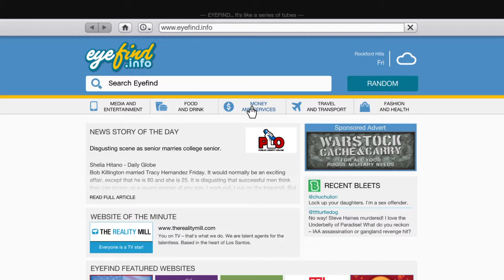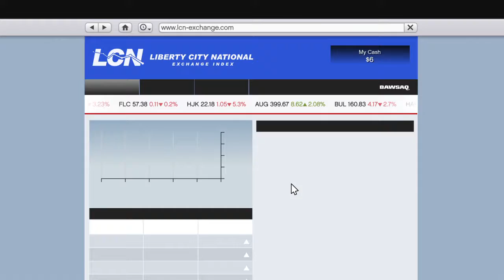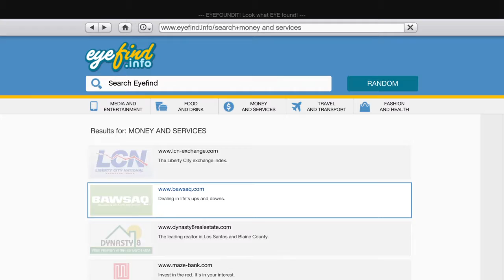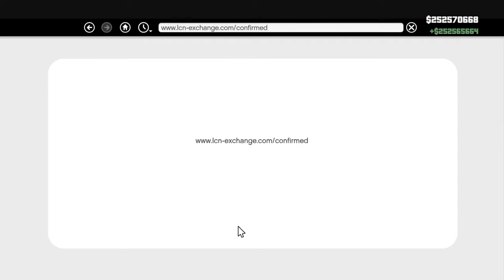GTAV_BAWSAQ_20180528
Debonairre 365% return with patience!